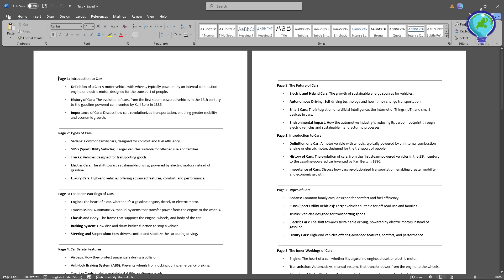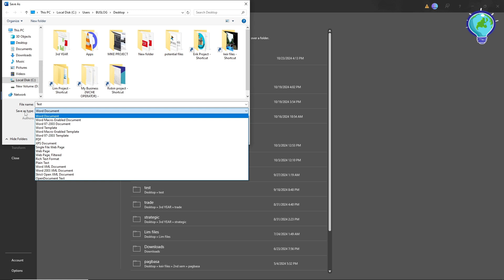How to Convert PDF File to Word - Full Guide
Want to convert a PDF file to an editable Word document? In this full guide, we’ll show you easy, step-by-step methods to convert your PDF into Word format. Whether you’re using free online tools, built-in software, or Google Docs, we’ve got you covered with everything you need to know for a smooth conversion process!